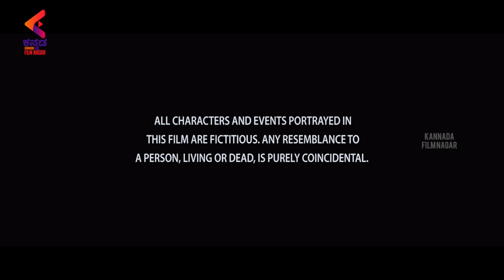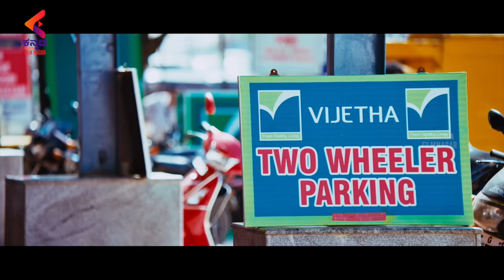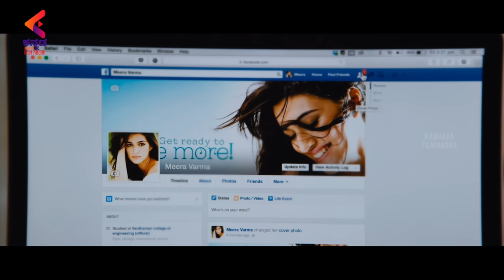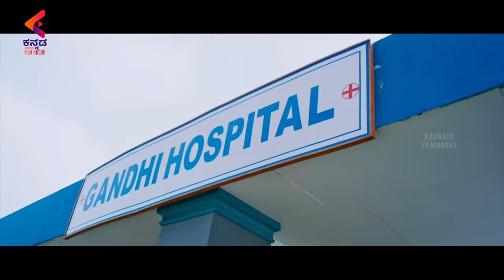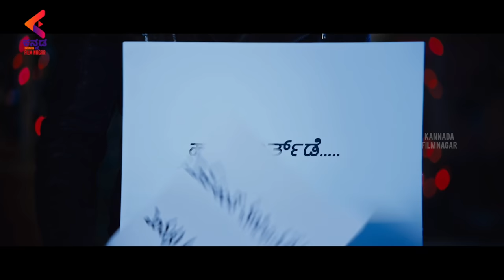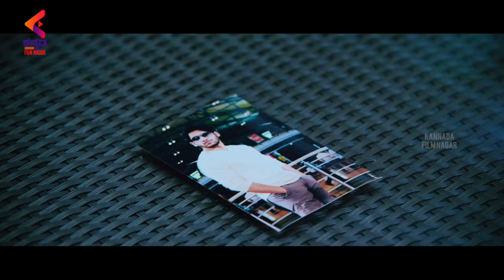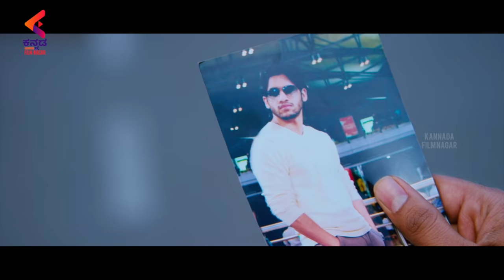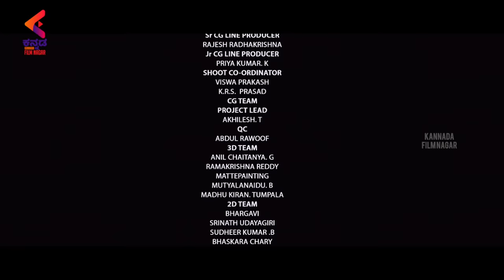CHORA FULL MOVIE | Naga Chaitanya | Kriti Sanon | Latest Kannada Movies | Kannada Filmnagar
CHORA FULL MOVIE HD Exclusively on Kannnda FilmNagar. Chora Latest 2022 Kannada Movie ft Akkineni Naga Chaitanya, Kriti Sanon, Brahmanandam, Sapthagiri, Posani Krishna Murali and others. Directed by Sudheer Varma and Produced by BVSN Prasad under the banner Sri Venkateshwara Cine Chitra. Music by Sunny MR,Cinematography by Richard Prasad, Edited by Karthika Srinivas.